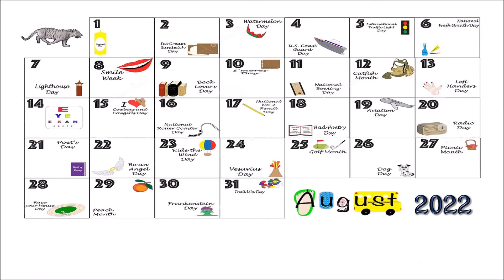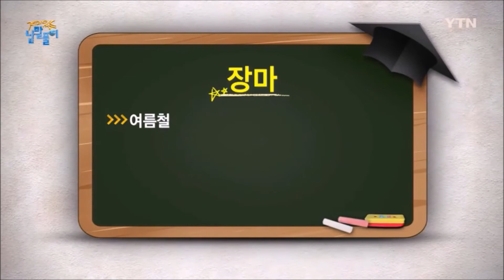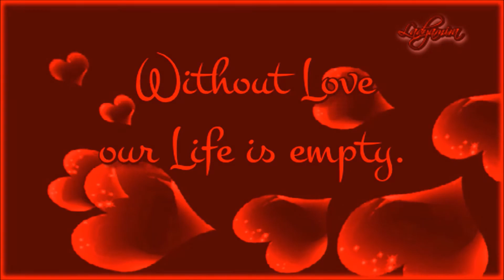열두샘물✍ 2022.08.10. 지난 이틀 동안 내린 폭우는 ‘늦은 장마’인가? 📖 성경봉독: 신애라 집사, 부제: 이른 비 & 늦은 비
📖 에스겔 34:26 “내가 그들에게 복을 내리며 내 산 사면 모든 곳도 복되게 하여 때를 따라 비를 내리되 복된 장마비(개역개정=소낙비)를 내리리라”

  혹자는 IHOP(아이홉)을 팬케이크, 와플, 프렌치 토스트, 오믈렛과 같은 서양음식을 파는 미국의 레스토랑 프랜차이즈의 상호로 알고 있지만, 기독교 교계에서는 이단연구가가 아니더라도, 신사도운동(The New Apostolic Reformation)과 맥을 같이 하며, 빈야드 운동(Vineyard Movement)의 변종(變種)인 'International House of Prayer(국제 기도의 집)'의 약칭이라는 사실을 알고 있는 이들이 적지 않다.
  문제는 그들이 주창하는 ‘늦은 비 운동(New Order of the Latter Rain)’이 성경에서 벗어난 이단적 교리라는 점이다.
  하지만 열두샘물✍에서 저들의 문제점을 자세히 다루기엔 너무나 방대한 양이라 부득불 생략하고, 엊그제부터 한반도 중부지대에 쏟아진 비가 오늘(10일)은 소강상태로 접어들었지만, 내일(11일)도 폭우가 이어질 것이라는 전망인데, 그렇다면 이번에 수일간에 걸쳐 내린 폭우가 '늦은 장마가 아닌가?'라며 의아해 하는 이들이 많은데, 이에 대한 자세한 내용은 기상청 홈페이지에 들어가 알아보면 될 것이고, 장마가 순 우리말인지 아니면 한자어인지 궁금해 하는 이들이 있는데, 이 역시 오늘 참고자료로 삽입한 동영상을 보면 된다.
  그런데 흥미 있는 사실은 「조선왕조실록」에 등재된, ‘태조가 조민수와 함께 위화도에서 회군하다(태조실록 1권, 총서 84번째기사)’를 보면, 태조 이성계가 위화도 회군한 후에 압록강을 건너는 장면을 묘사한 다음의 글을 보면 '장마'란 의미를 가진 한자어가 기록되어 있음을 볼 수 있다.
  "於是回軍到鴨綠江, 乘白馬御彤弓白羽箭, 立岸上遲軍畢渡。 軍中望見相謂曰: "自古以來, 未有如此人, 自今以後, 豈復有如此人?" 時霖潦數日, 水不漲, 師旣渡, 大水驟至, 全島墊溺, 人皆神之。 時童謠有木子得國之語, 軍民無老少皆歌之。"
  위에 인용한 글 중에 "時霖潦數日"의 의미가 ‘장마가 수일 동안 계속됐다’는 뜻인데, 인용한 문장 전체를 이해하기 쉽게 우리말로 옮겨보면 다음과 같다.
  “이에 군사를 돌이켜 압록강에 이르러 흰 말을 타고 동궁(彤弓)과 백우전(白羽箭)을 가지고 언덕 위에 서서 군사가 다 건너기를 기다리니, 군중(軍中)에서 바라보고 서로 이르기를, ‘옛부터 지금까지 이 같은 사람은 있지 않았는데 지금부터 이후로도 어찌 다시 이 같은 사람이 있겠는가?’하였다. 이때 장마[霖潦]가 수일 동안 계속했는데도 물이 넘치지 않다가, 군사가 다 건너가고 난 후에 큰물이 갑자기 이르러 온 섬이 물에 잠기니, 사람들이 모두 이를 신기하게 여겼다. 이때 동요(童謠)에, ‘목자(木子)가 나라를 얻는다.’는 말이 있었는데, 군인과 민간인, 늙은이와 젊은이를 논할 것 없이 모두 이를 노래하였다.”
  그런데 오늘 인용한 에스겔 34:26에 기록된 말씀 가운데 “장마비”는 히브리어 ‘ גֶּשֶׁם (게셈, Strong's H1653 - geshem)’을 의역(意譯)한 것으로 흠정역(AV)은 ‘the shower(소나기)’라고 번역했는데, 큰 바람을 지칭하는 태풍(typhoon), 허리케인(hurricane), 사이클론(cyclone), 토네이도(tornado) 등이 지역에 따라 서로 다른 속성을 지닌 바람이기 때문에, 대서양의 카리브해(海)에서 발생한 ‘허리케인’이 미국 남부·멕시코·서인도제도 등에 불어 닥칠 때, 이를 태풍이라고 번역하면 안 되며, 인도양에서 발생한 ‘사이클론’을 ‘태풍’이나 ‘허리케인’이라고 번역하면 안 된다.
  때문에 에스겔이 언급한 ‘게셈’ 역시 우리나라의 ‘장마비’와는 다른 ‘소나기’인데, 곧 성경에 기록된 여러 종류의 비들의 성질을 제대로 알아야 ‘이른 비’와 ‘늦은 비’를 빙자해 이단성 발언을 하는 어리석은 자가 되지 않을 수 있다.
  아무쪼록 내일도 폭우가 내릴 예정이라고 하니 이에 철저히 대비하여 지난 이틀 동안 발생한 불의의 사고가 반복되지 않도록 지혜롭게 대처해야 한다.